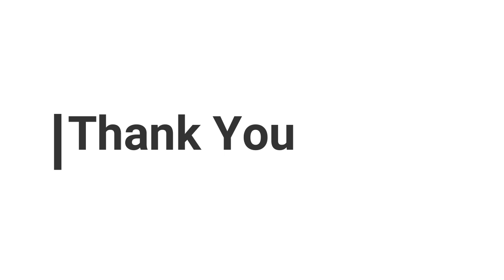ഒരു പഴയകാല മോട്ടിവേഷൻ❤ | Conversation | Don't give up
Hi, I am Amal Raj
This is my YouTube channel Hear the notes PSC. This channel is meant for those people who were preparing for competitive exams, and for those  who really  scared to face the harsh reality of life.
I'll will help you to achieve your goal through simple tips and motivations which are essential for a person to succeed in his/her life.